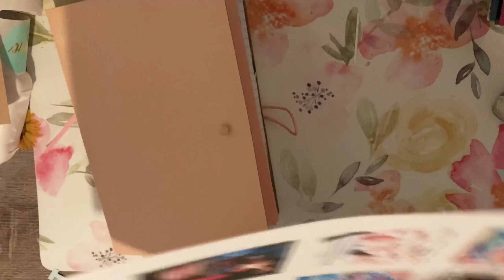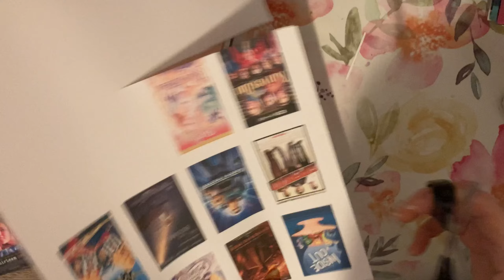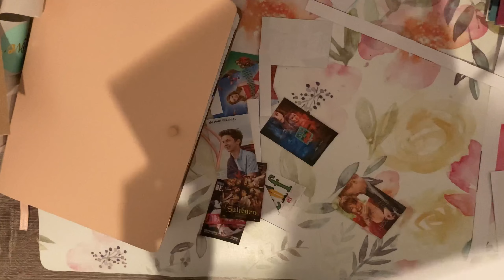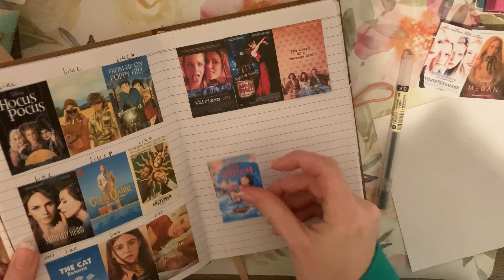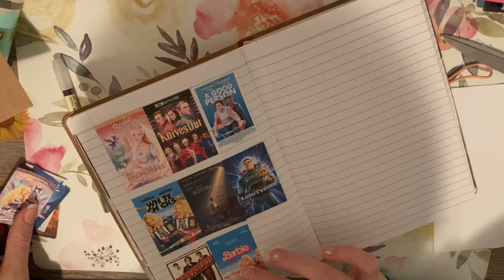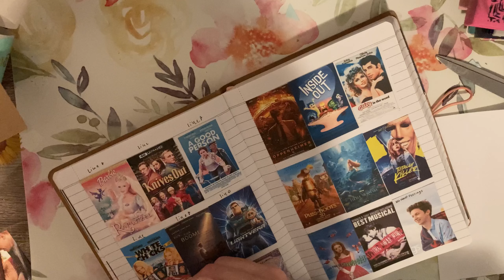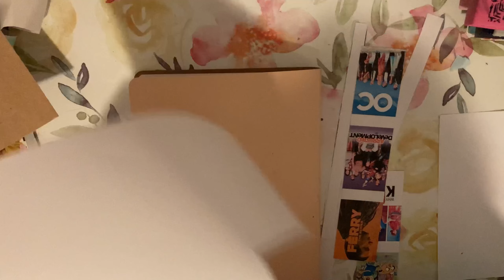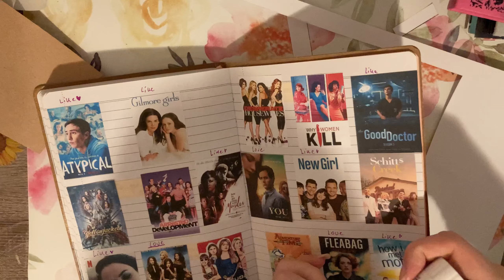All the movies I’ve watched in 2023 | Movie journal - Mae Journals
Shop on Instagram: @maejournalsshop